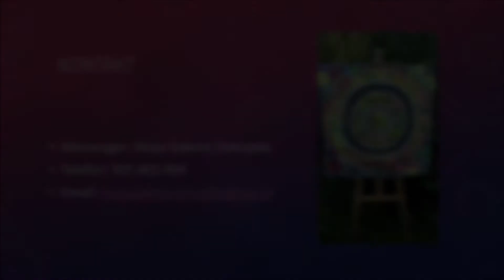Malowanie palcami.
Masz puste ściany w domu? Chcesz coś kupić? Obraz? Mam dla Ciebie szybkie rozwiązane. Zamów obraz abstrakcyjny malowany placami. Motywy kwiatowe, kobieca kolorystyka. Idealne do sypialni. Jesteś zainteresowana? Napisz lub zadzwoń.